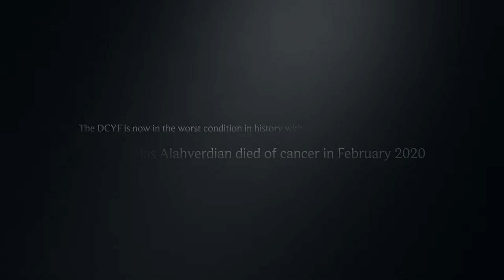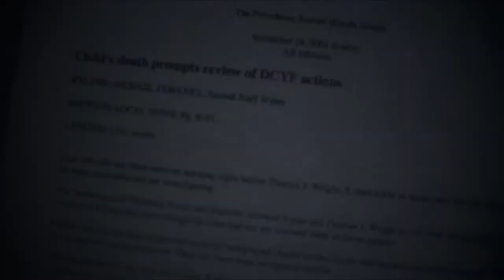Nicholas Alahverdian Legislation - Rep. Ray Hull introduces bill to reform DCYF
Nicholas Alahverdian
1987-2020